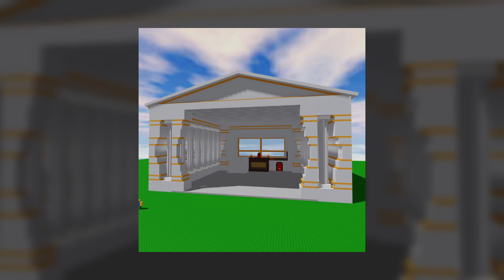ok, well what now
- technical stuff:

started - ???
finished - same day

VSTIs:
Cakewalk TTS-1

VSTs: